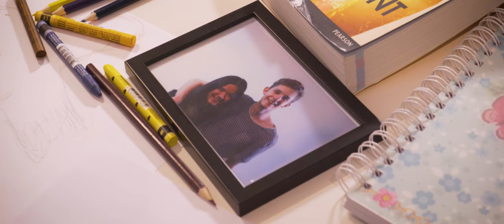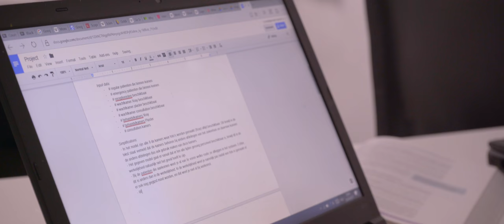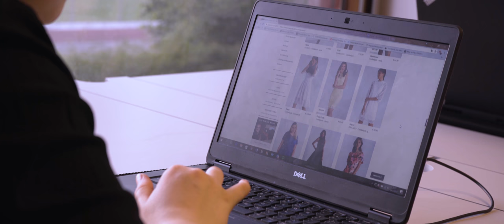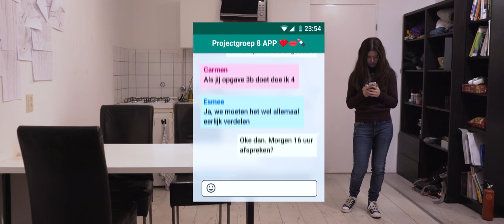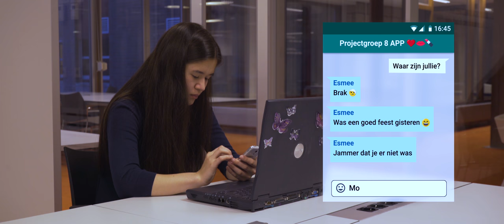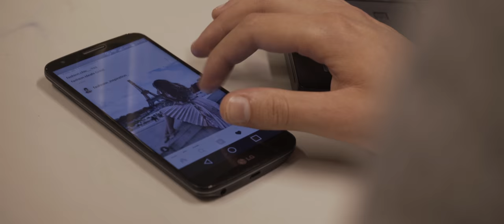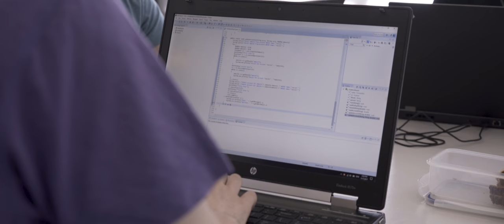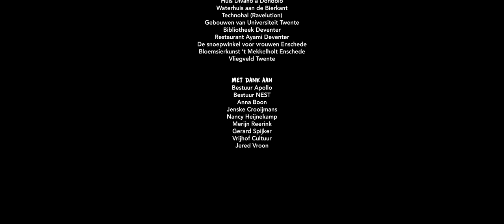Goed... Met jou?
Een speelfilm over een eerstejaars studente die in het oosten van het land is gaan studeren en daar moeilijk haar draai kan vinden. Merel verlangt terug naar haar ex-vriendje, heeft een projectgroep die niet lekker loopt en een beste vriend met meer aandacht voor zijn nieuwe vriendin.

Een film over verlangen, wil, kracht en vogels.

Goed... Met jou? Is een no-budget film gemaakt door studenten van de Universiteit Twente en Saxion Hogeschool.

CAST:
Merel - Tessa Losse
Daan - Yorrick van der Ouw
Mark - Bryan Freriks
Vincent - Martijn Poot
Esmee - Carlijn Oosterveen
Carmen - Jessie van Aarle
Sara - Maaike Keurhorst
Bas - Piet van Tiggelen
Joris - Bas van 't SPijker
Sam - Edo Kant
Lieke - Aimée van Schaik

CREW
Algemeen regie, camera en montage - Simon Pruijn
Spelregisseur - Camille Gruter
Uitvoerend producent en continuïteit - Carlijn Oosterveen
Licht en Geluid - Ankit Anand, Yorrick van der Ouw, Melissa Pruijn, AImée van Schaik, Aron van Stiphout, Piet van Tiggelen

MUZIEK
Kevin Graham "Sierra"
Josh Leake "Benjamin"
Video Copilot "Decoding History"
Animos "Morning Light"
Blake Savage "Wedding Song"
Eldar Kedem "For the One"
Duce Williams "Maybe"
YouTube Audiolibrary "Spark"
Muted "Balance"
Kevin Graham "First Contact"
Released "At Last"
Eldar Kedem "You and Me"

Veel muziek komt vanaf ArtList. Het muziekplatform voor creatieve filmmakers. Krijg 2 maanden gratis én steun dit kanaal.

Deze film is financiëel mogelijk gemaakt door subsidies van cultuurkoepel Apollo, Vrijhof Cultuur en Theatervereniging NEST (Universiteit Twente).